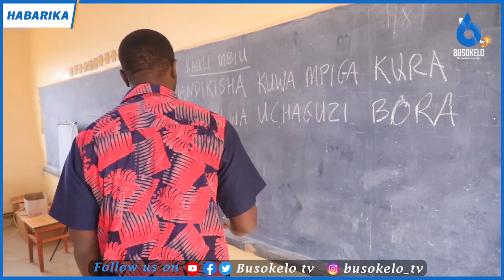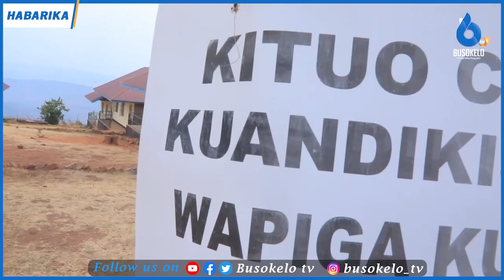Bashungwa Ajiandikisha Kijijini Kwao/Awataka Wananchi Kujiandikisha Pia